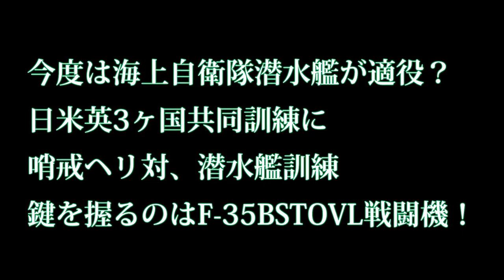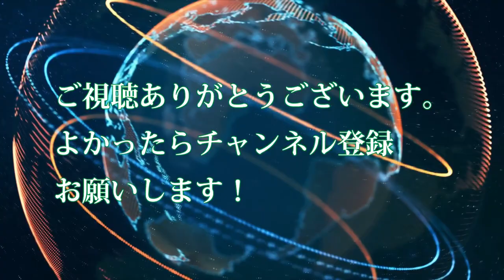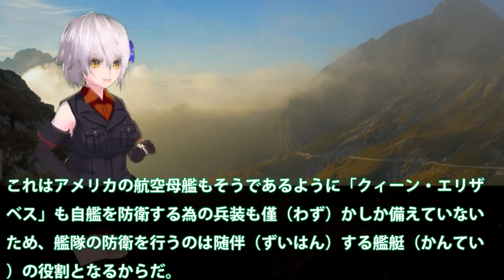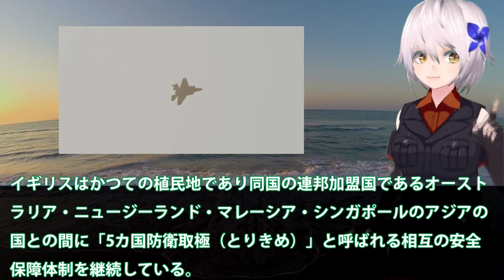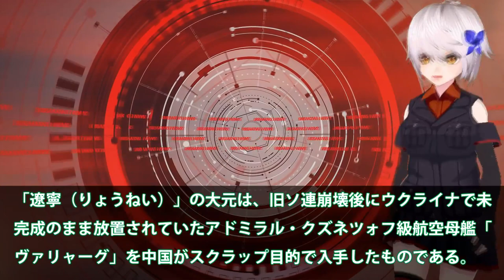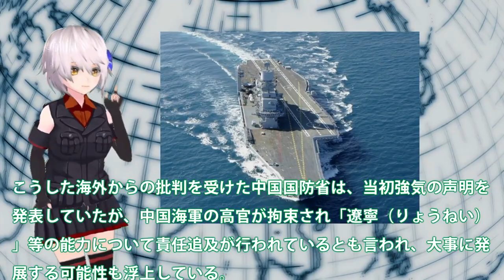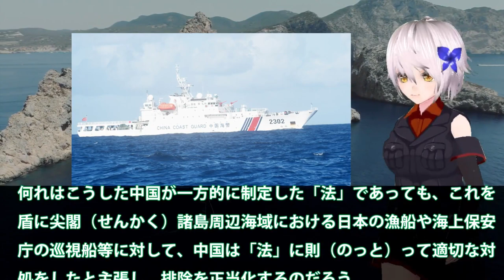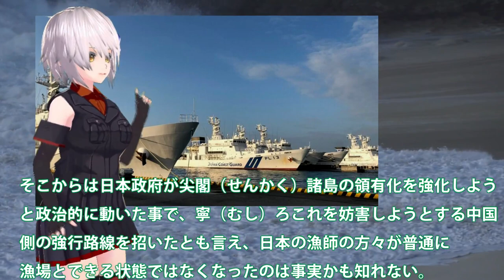【防衛軍事力】 今度は海上自衛隊潜水艦が適役？日米英3ヶ国共同訓練に、哨戒ヘリ対潜水艦訓練、鍵を握るのはF 35B【ベストセレクション】【総集編】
1今度は海上自衛隊潜水艦が適役？日米英3ヶ国共同訓練に、哨戒ヘリ対潜水艦訓練、鍵を握るのはF-35BSTOVL戦闘機

2英国南シナ海で空母展開！米英クロスデッキによるF35B戦闘機の役割が・・・佐世保、岩国基地の重要性とは？

3ついにこのときが来た中国空母山東動かない！自国建造で作り出した初の空母の出来は粗悪品か？これでは原子力空母は・・・

4海保大型巡視船あさづき就役！海警局を排除する任務に尖閣部隊拡大？三菱造船の建造性能に・・・

関連動画
やりすぎ...ロシア空軍Su-27戦闘機が空中戦デモでフレアを大量投射しながらのテールスライド、尋常ならざる光景でした。16年前の映像です。この頃は良かったのに...
【小泉悠×兵頭慎治】スウェーデン戦闘機「グリペン」ウクライナ供与へ協議開始…独自取材！ウクライナ軍「長距離ミサイル」秋に在庫切れ危機【深層ＮＥＷＳ】

引用・転載「出典：海上自衛隊ホームページ」
引用・転載「出典：航空自衛隊ホームページ」
引用・転載「出典：陸上自衛隊ホームページ」